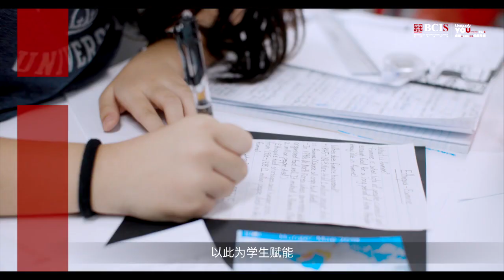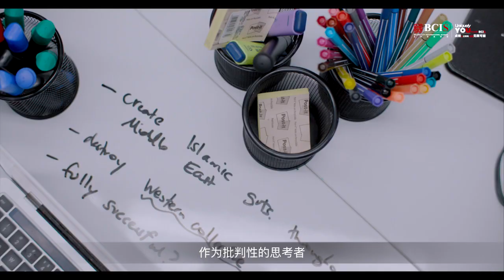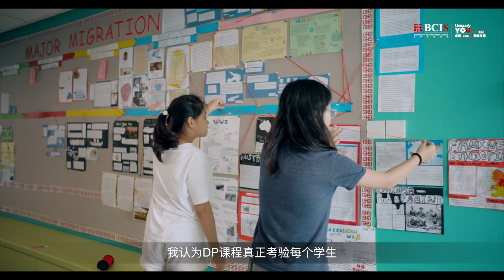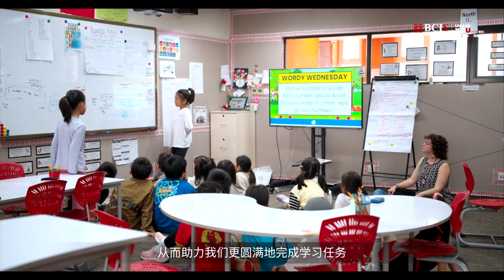Welcome to Beijing City International School (BCIS)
CHALLENGE – EMPOWER – INSPIRED – COMPASSIONATE

Located in the center of Beijing, we honor our Chinese roots and embrace the fast-paced nature of this vast modern city we call home. We celebrate diversity and empower students to engage as global citizens in an interconnected world. BCIS is future-focused, employing innovative educational practices and comprehensive learning strategies, guiding and supporting our students to make informed choices and create their own unique life stories.

A model for COSMOPOLITAN education, we place PERSONALIZATION at the heart of the BCIS experience. We choose a team-first culture of COLLABORATION with high levels of trust, transparency and mutual respect, and prioritize LEADERSHIP development for each and everyone.

WeChat: 北京乐成国际学校BCIS
X (formerly Twitter): @BCISonline
LinkedIn: Beijing City International School